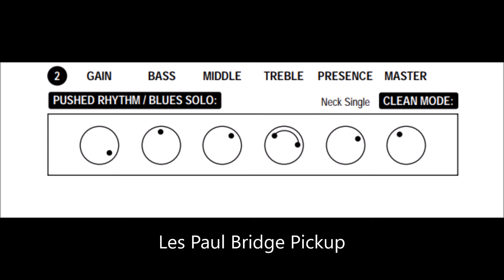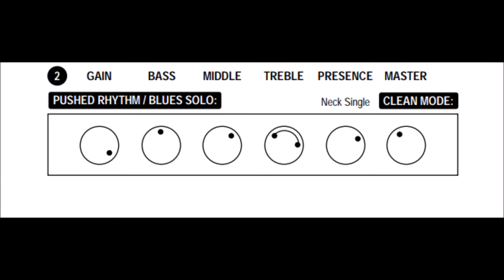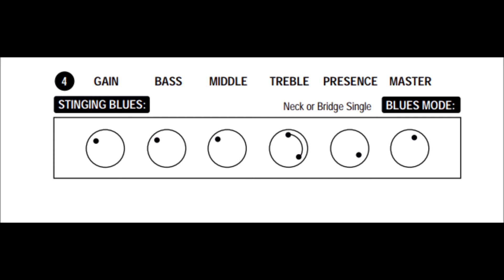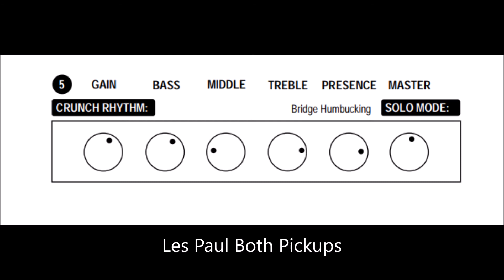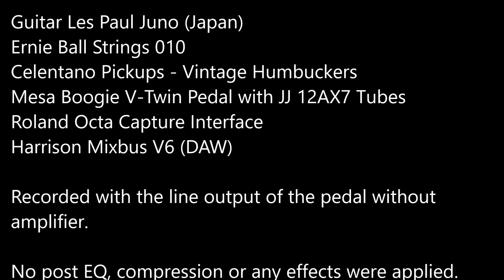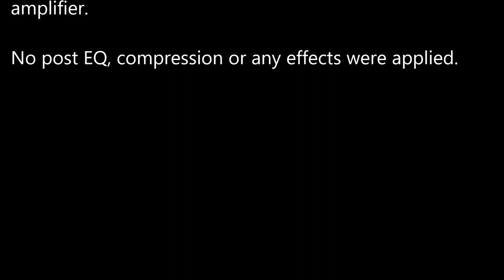Mesa Boogie V-Twin Pedal - Factory Preset Settings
Passando o lendário pedal Mesa Boggie V-Twin no pente fino.
Testando todos os presets de fábrica.
Demostrando a sonoridade do pedal com uma Les Paul, por todos os presets de fábrica com todas as combinações de captadores.

Testing the legendary Mesa Boogie V-Twin going through al the factory presets with a Les Paul Guitar.
All presets played with all pickups.